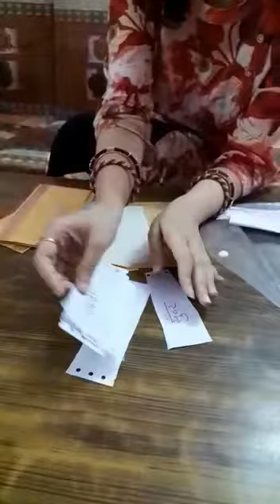KRIYA PAR KRIYAKALAAP 😊👍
This is a small activity for teacher who wishes  to teach grammar sub topic Kriya I.e verb in an offline classroom. Very helpful activity to be used as TLM in classroom scenario.